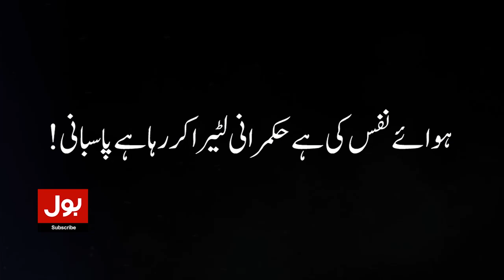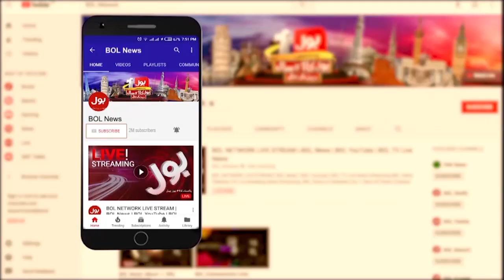Bilawal Bhutto Dabang Entry In India | Warm Welcome | Exlusive Video | Breaking News